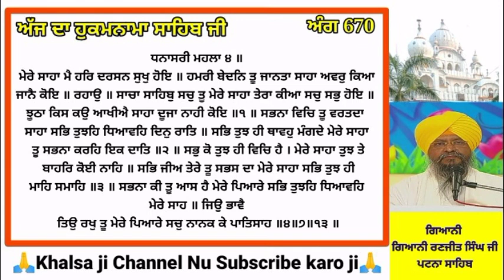Live Katha Takhat Sri Harimandir ji Patna Sahib live katha patna sahib 18-09-2021 katha patna sahib